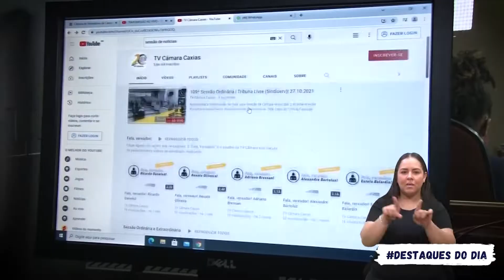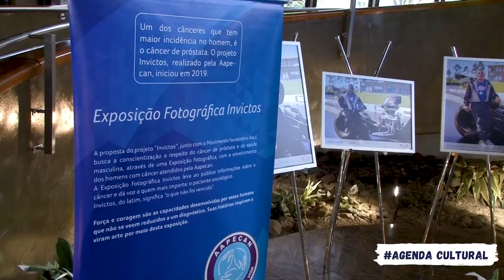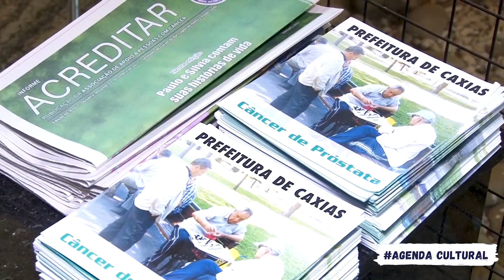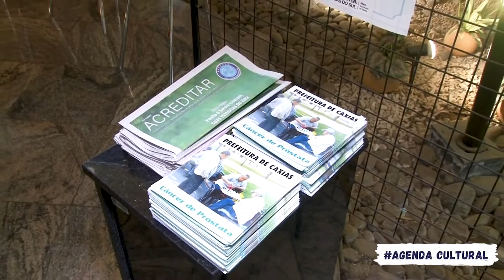Tv Câmara Caxias lança documentário sobre os 20 anos | Sessão de Notícias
O Sessão de Notícias DestaquesdoDia está no ar!
-Estreia do documentário "TV Câmara Caxias: Um Sonho Democrático", material alusivo aos 20 anos da televisão legistaviva de Caxias do Sul, foi exibido na sessão ordinário desta quarta;
- Vereadores marcam presença no ato simbólico de inauguração do Recanto da Compaixão Frei Salvador, a nova instituição de longa permanência do município;
- Hoje tem estreia do Sessão de Notícias AgendaCultural. Fique por dentro das exposições, oficinas e palestras culturais da cidade.